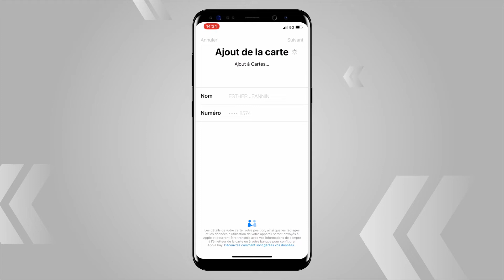BCN Debit Mastercard - Comment payer avec votre smartphone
La nouvelle Debit Mastercard - qui remplace la carte Maestro - vous permet de régler vos dépenses en ligne mais aussi avec votre smartphone directement au magasin. Pour cela, vous devez l'enregistrer dans l'application one de Viseca. On vous montre tout cela en vidéo (exemple avec IOS et Apple Pay)